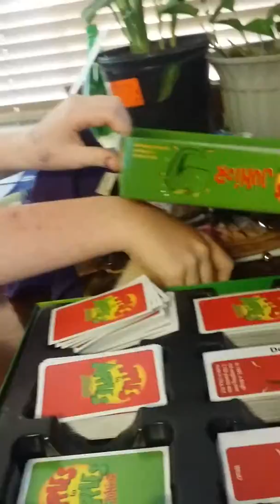Comedy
Hamster walk